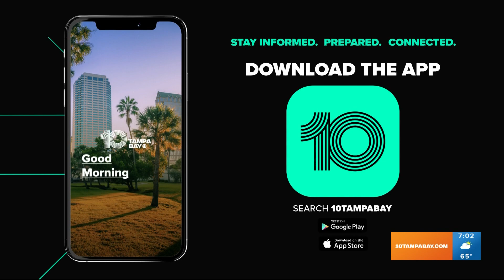Police: Gunman on the loose after killing 10 near Los Angeles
Police say a suspect remains on the loose after killing 10 people and wounding 10 others at a Los Angeles-area dance club.